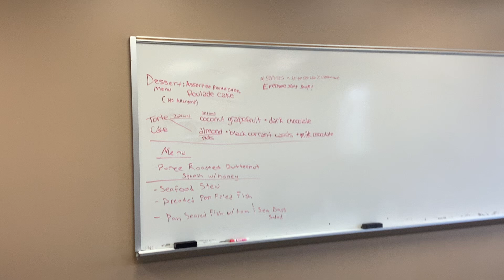Our lab dining room, also known as the front-of-the-house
In 2024, we were granted EXEMPLARY Accreditation from the American Culinary Federation Education Foundation (ACFEF), valid until 2031.

We are the largest culinary and baking educational facility in the Northern New Jersey area, with 12 labs for Culinary Arts, Baking & Pastry, and Hospitality Management.

We are located a short walking distance from the PATH Journal Square stop in Jersey City, NJ.

The Culinary Arts Institute (CAI) of Hudson County Community College was founded in 1983.